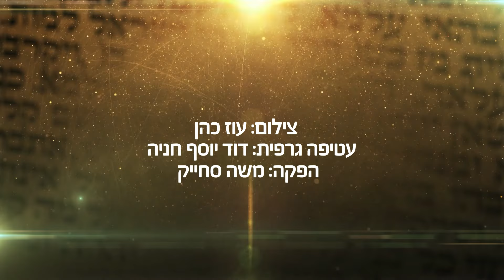הרב הרצל חודר - איך נזכה לשלום בארץ?